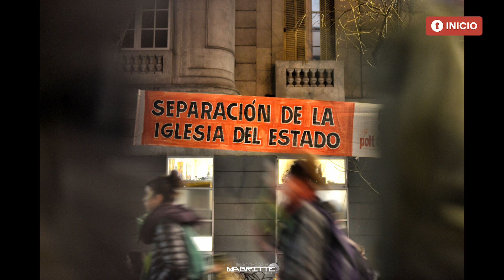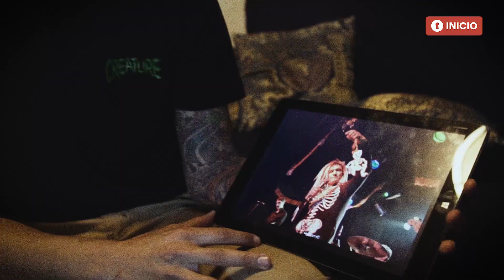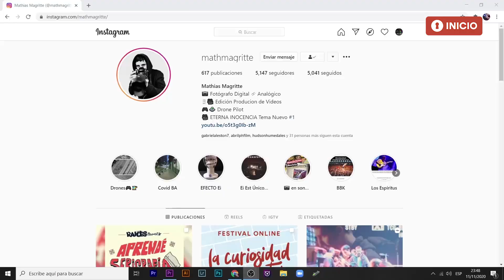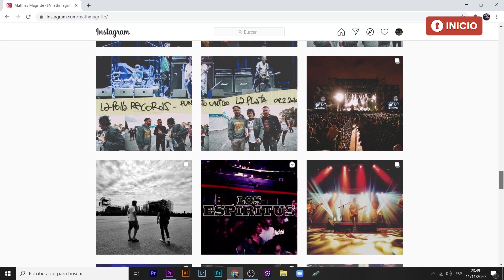"Fotografía de Recitales" con Mathias Magritte - Entrevista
Entrevista con Mathias Magritte: El rol del fotógrafo en recitales de rock, la fusión de miradas desde el público, el backstage, el vivo y el documento. Entrevista exclusiva de Juli Gómez en el festival "La curiosidad como motor"

INICIO
la curiosidad como motor